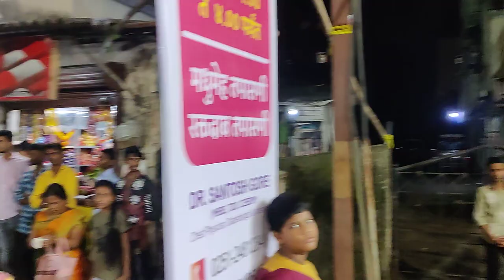LUCKY MUSICAL DANDIYA SHOW At NAMASKAR MITRA MANDAL DOMBIVALI (W) 9821113010